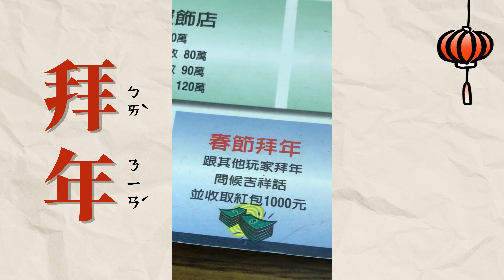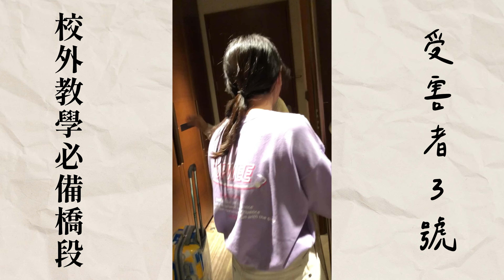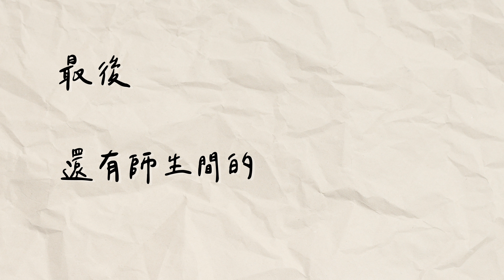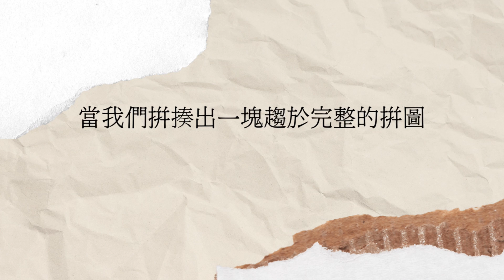興國高中111級畢業典禮 影片3【拾獲青春】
出品人：興國高中111級畢聯會
攝影：高國三畢業生
製片：陳柏宇